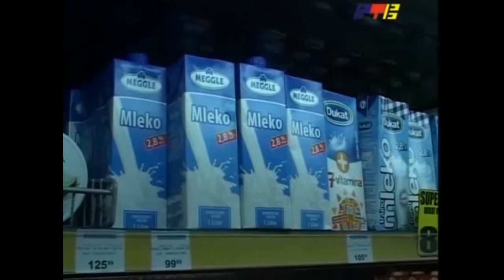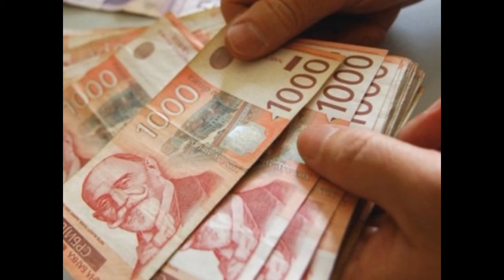Dnevnik TV 3M Ub - Predškolska ustanova Ub spremna za obrazovanje mališana 17.08.2015. god.